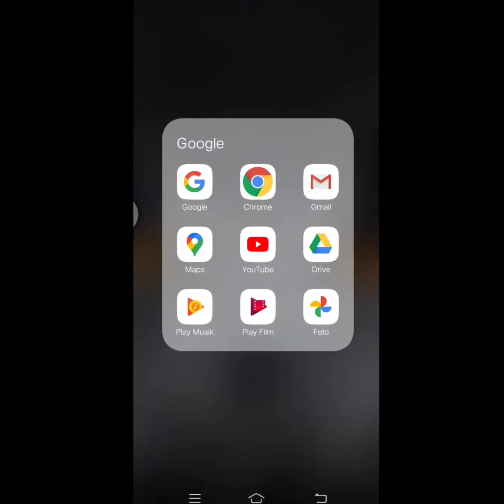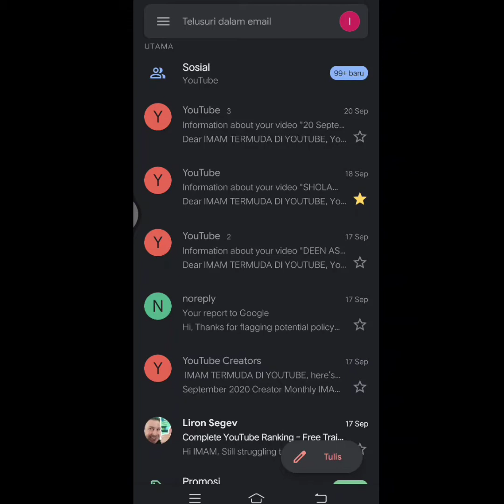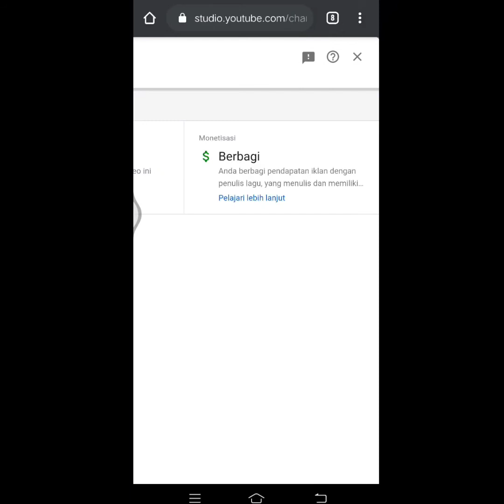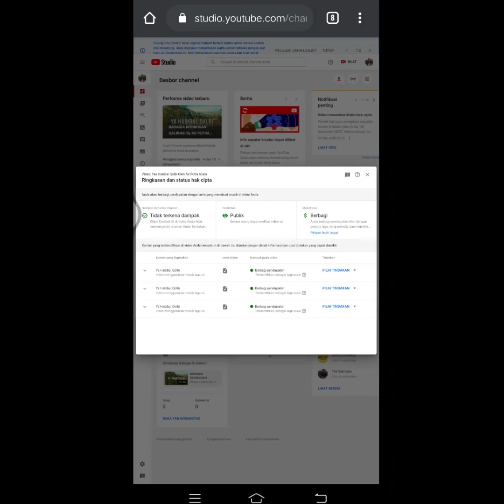Cara Mengatasi Video Yg Terkena Klaim Hak Cipta/Copyright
nah teman teman semua di video ini saya akan membahas tentang kalim hak cipta atau klaim copyright yaitu tentang cara mengatasi video yang terkena kalim hak cipa atau kalim copyright. bagi kalian yang belum tahu tentang masalah ini,langsung saja simak videonya sampai habis.okk